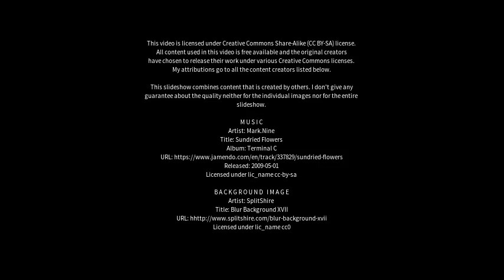Best places to visit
Best places to visit - Itapipoca (Brazil) Best places to visit - Slideshows from all over the world - City trips, nature pictures, etc.